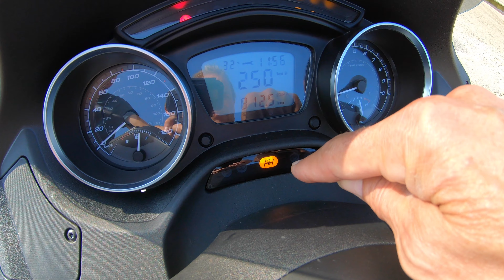Piaggio MP3 400 HPe (2021), ook geschikt voor autorijbewijs! - REVIEW MotorRAI TV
De Piaggio MP3 350 heeft plaats gemaakt voor een MP3 400. Iets meer cilinderinhoud, iets meer vermogen en veel meer rijplezier op een motorscooter die je met een autorijbewijs mag berijden. En zuinig dat ie is: 1 op 34,1! Bekijk hier de complete review!

Wil je geen enkele video van MotorRAI TV missen? Zo blijf je altijd op de hoogte.

Op MotorRAI.nl vind je alles waar het hart van een motorliefhebber sneller van gaat kloppen. In beeld én geluid en van cruiser tot supersport. Ons team levert u het laatste nieuws, tests en nog veel meer.

Volg MotorRAI.nl!
En hier op YouTube!